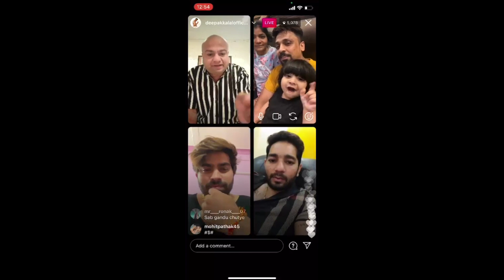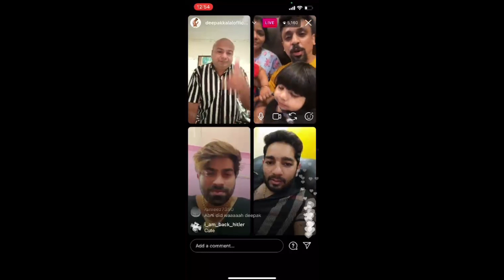Live with DEEPAKKALAL